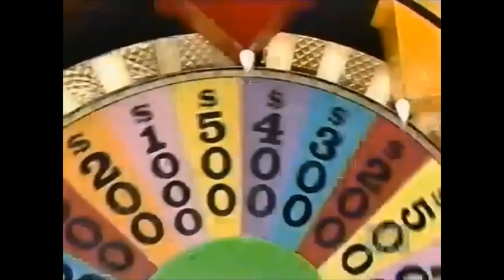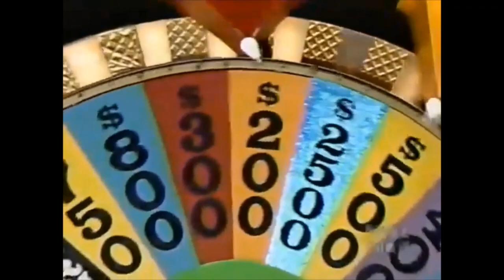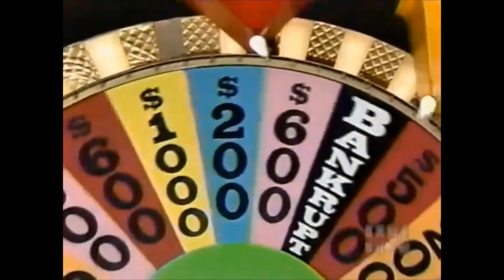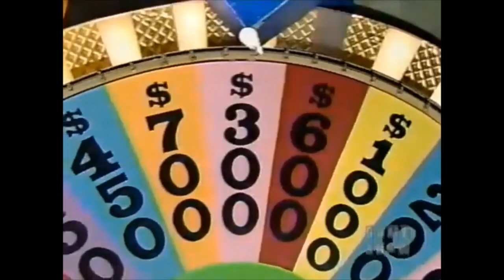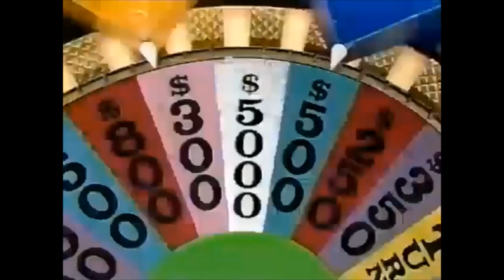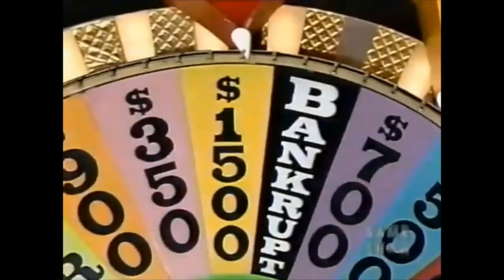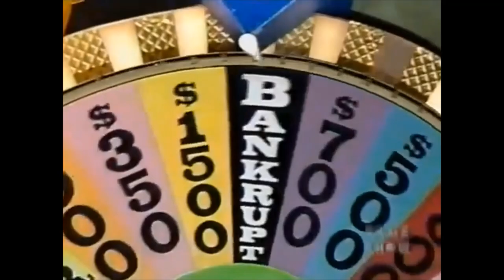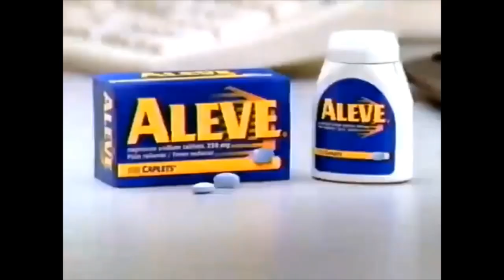Wheel of Fortune - S07 - January 22, 1990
Won't be the same, without Pat hosting the host; come towards the end of this season - his FINAL season hosting Wheel Of Fortune.
I'll pass on watching it, when Ryan Seacrest takes over. F That!!!